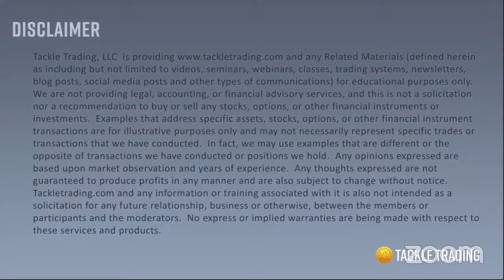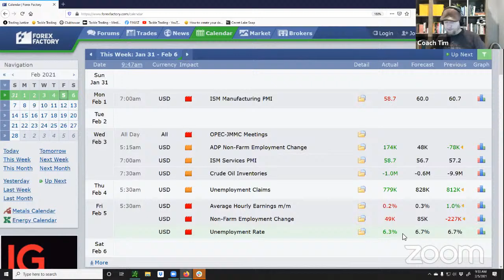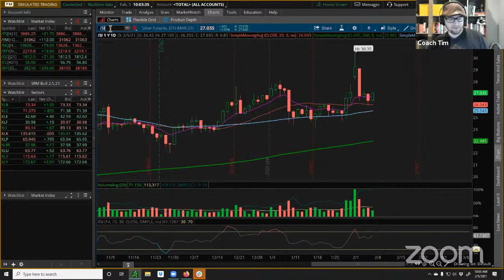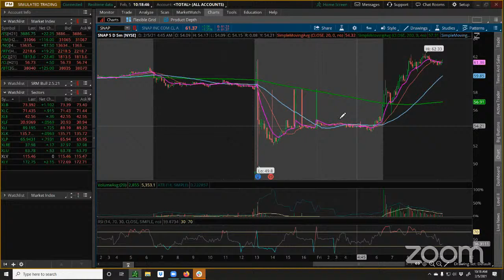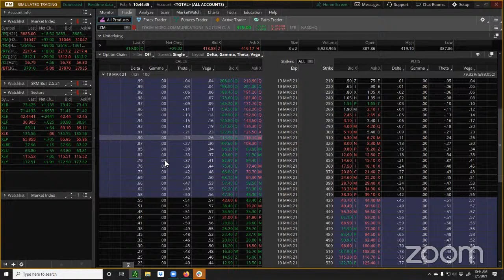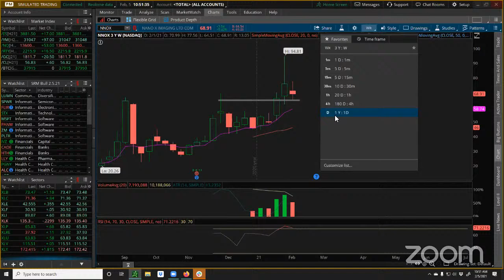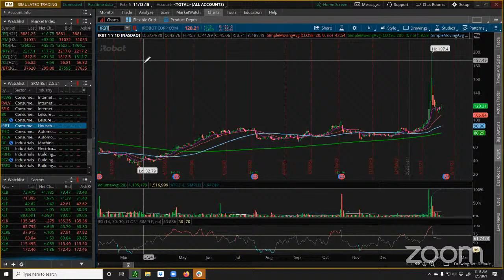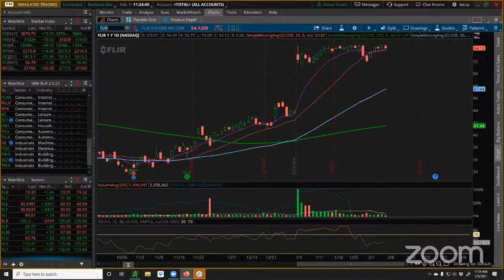Tackle Trading Halftime Report Feb 5 2021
Everyday our coaches at Tackle Trading run through what is happening in the Stock Market. They cover the Stock Market News including Forex, Commodities, Options and the major indexes (S&P 500, Dow Jones and NASDAQ). Finally, they teach strategies and give out trade setups that they are looking at. teamtackle​​ stockmarket​​ trading​​ investing​​ learntotrade​